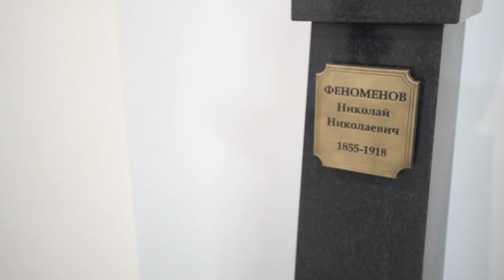Клиника акушерства и гинекологии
Клиника акушерства и гинекологии ПСПбГМУ им. акад. И.П. Павлова